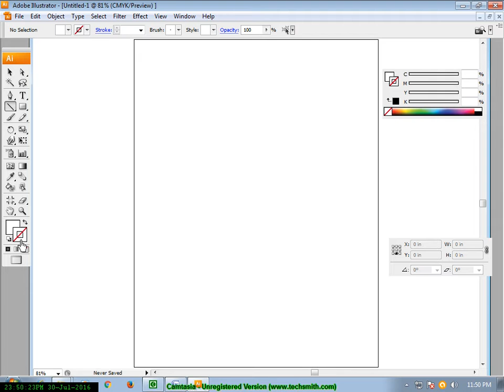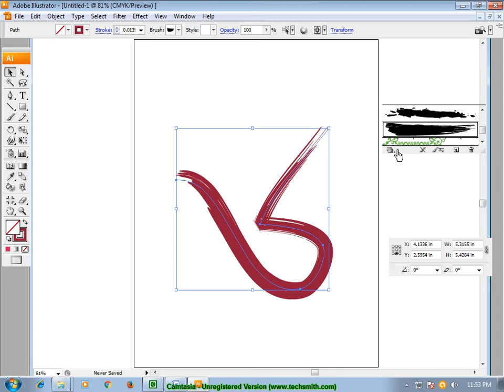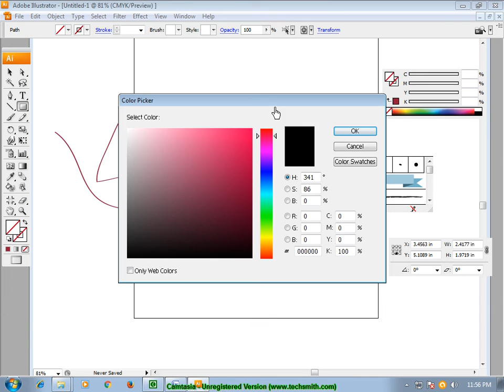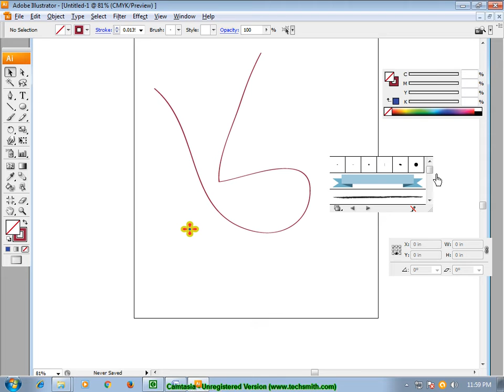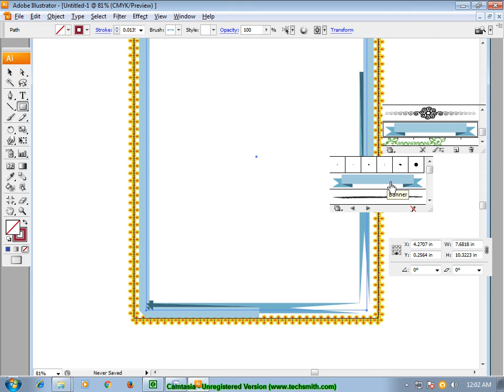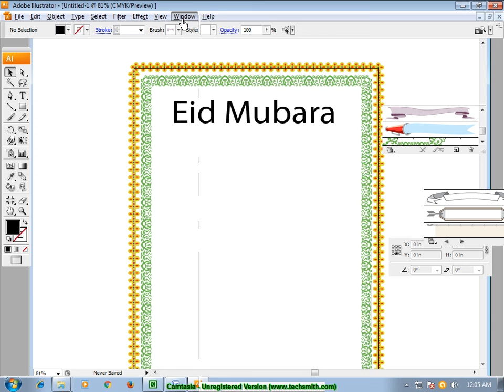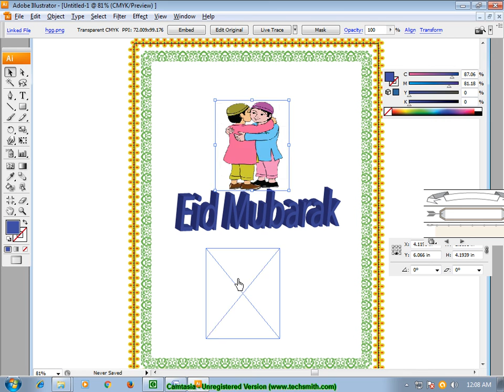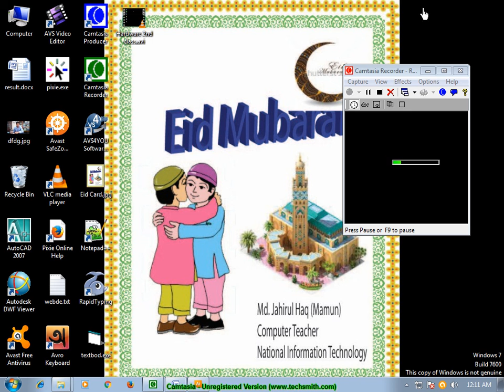2nd class illustrator